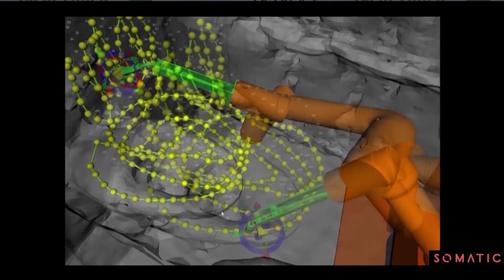SOMATIC Live Demo and Company Launch | TC Sessions: Robotics + AI 2020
Hear from a stealth robotics company that is revealing their product for the first time ever. SOMATIC is a robotic cleaning service for commercial buildings. For a flat monthly fee we offer customers a robot which makes cleaning teams more efficient.